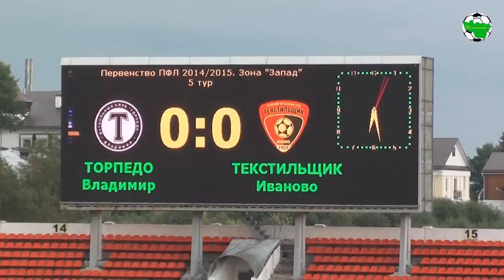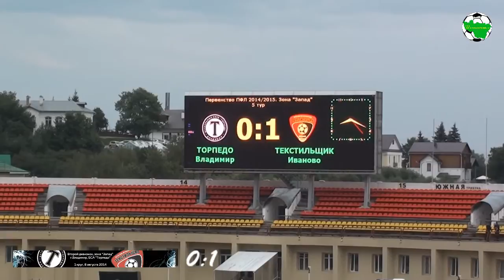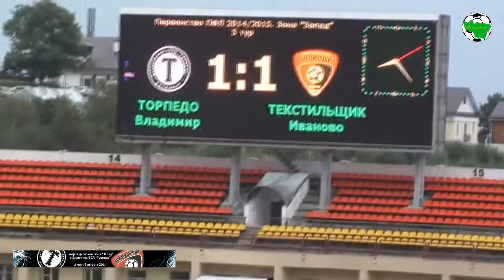Торпедо Вл - Текстильщик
Торпедо (Владимир) - Текстильщик (Иваново) 1:1 (0:0)
5-й тур. 8 августа 2014 года. Владимир. Стадион "Торпедо". 1200 зрителей

Судьи:
И. Панин (Дмитров)
А. Родионов (Санкт-Петербург)
П. Новиков (Санкт-Петербург)